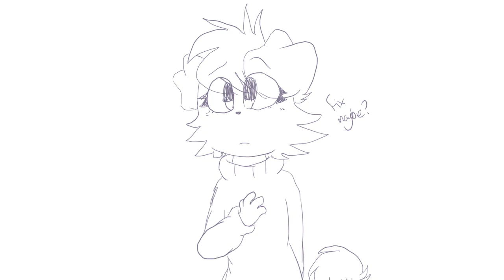premature love romance ~meme~ [collab] (wip1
the person im collabing with is a secret ! ;v;